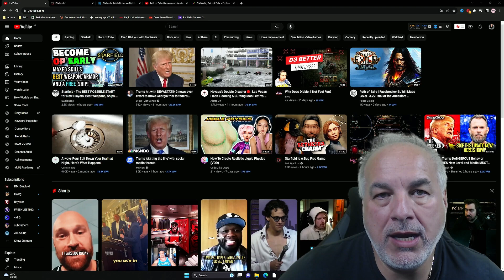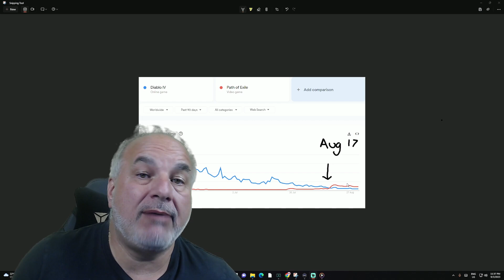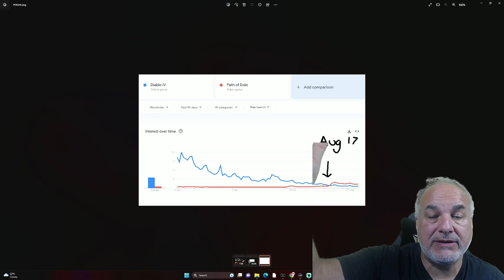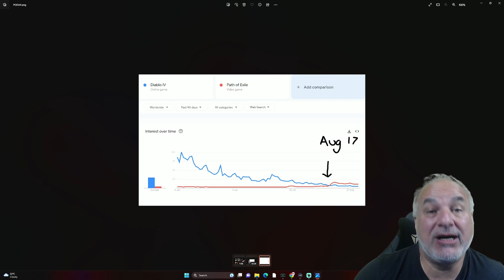DIABLO 4 vs PATH OF EXILE - CORE DIFFERENCE EXPLAINED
In this video I explained my opinion on what the core difference is between
D4 and Path of Exile. I find it very interesting we are even comparing a game that is 10 yrs old to a game 2 months old.